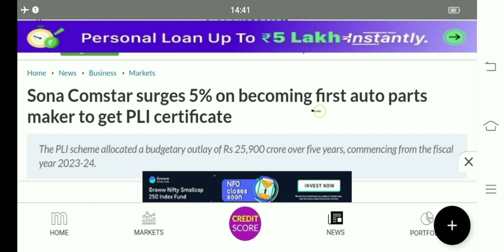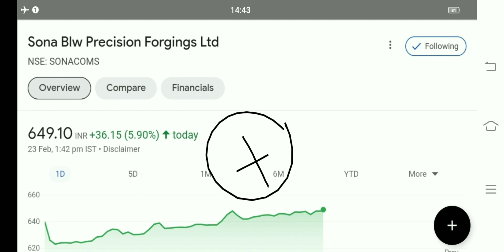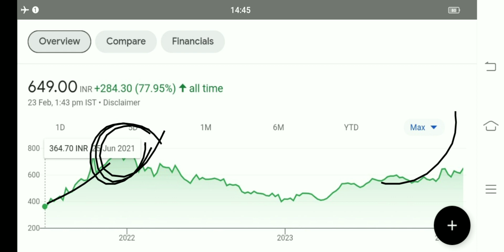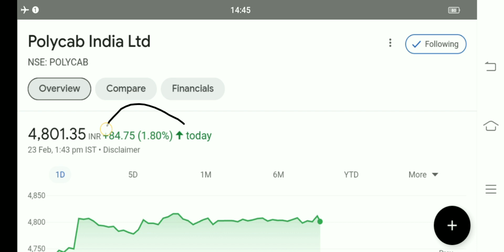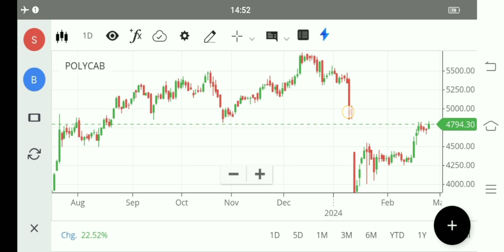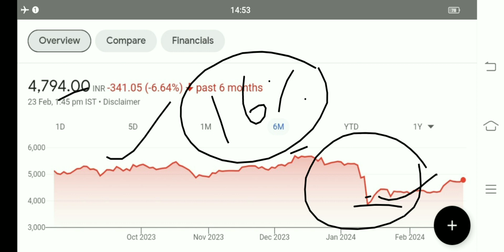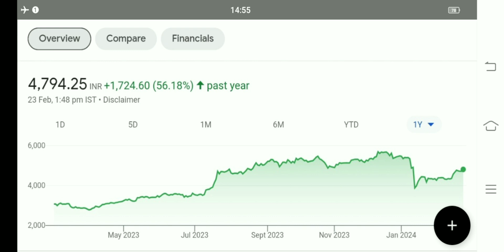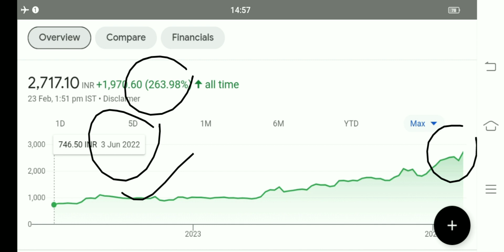polycab share latest news ethos share latest news sona blw share latest news polycab share analysis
polycab India latest news
polycab share result in
polycab share q 3 results
polycab share q 3 results 2023